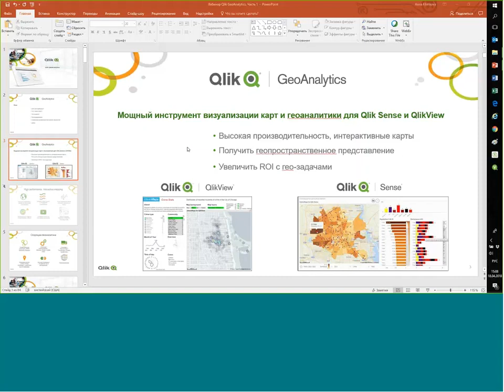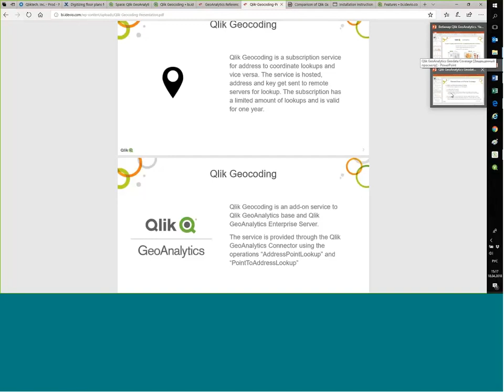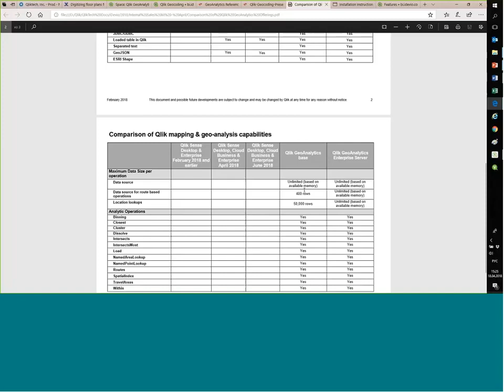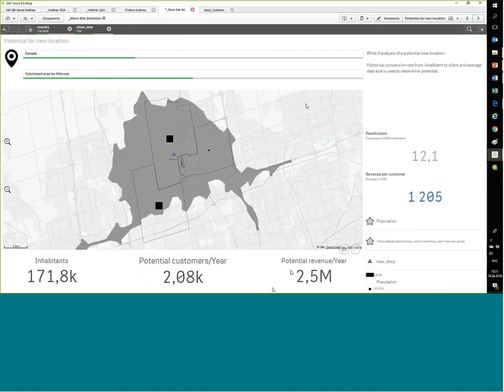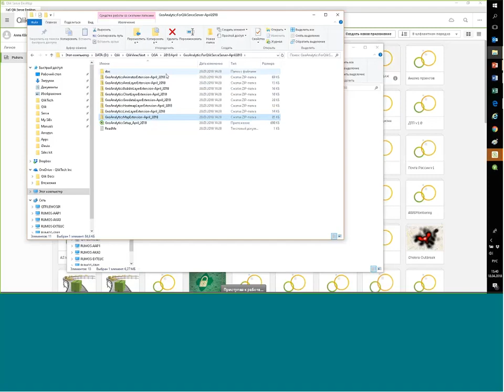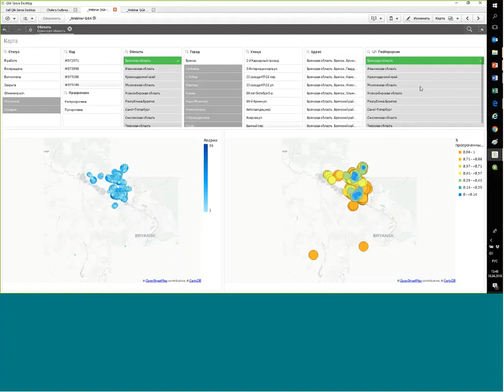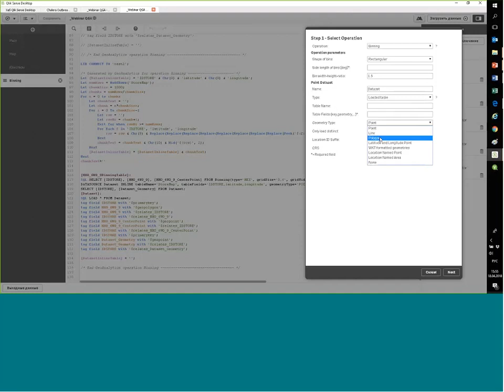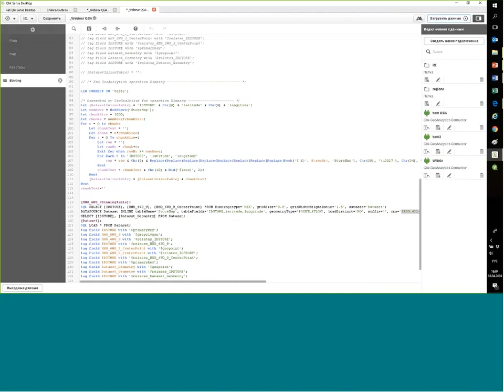Геоаналитика на Qlik GeoAnalytics (Спроси эксперта), Анна Климкова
Геоаналитика на Qlik GeoAnalytics (Спроси эксперта), Анна Климкова. Подробнее на

Сервер Qlik GeoAnalytics можно устанавливать на тот же сервер, где у вас установлен Qlik. Но если есть возможность выделить под продукт отдельный сервер, Qlik рекомендует так и поступать, чтобы избежать ограничений по ресурсам. Кроме того, сервер Qlik GeoAnalytics может работать и офф-лайн, без подключения к интернету.

Из полезного и интересного функционала Qlik GeoAnalytics:
Многослойные карты:
Простое геокодирование – не обязательно использовать координаты, можно создать карту и наложить визуализации по странам, регионам и даже почтовым индексам.
Drill-down и создание циклических групп для масштабирования визуализации данных на карте:
Подключение к любым сторонним картографическим серверам – стандарты TMS, WMS, WTMS, WFS:
Animator Control – удобный формат презентации геоаналитических данных
GeoAnalytics Connector – расчет кластеров по времени в пути, пересечений и т.д.:

QLIK GEOANALYTICS: ПРИМЕРЫ ИСПОЛЬЗОВАНИЯ
IoT – управление пешеходным потоком путем мониторинга передвижений людей через Wi-Fi или Bluetooth-соединение.
Mobile – объединение сетевых данных и гео-данных для понимания места и времени использования мобильных телефонов и приложений.
Гео-данные – точечная настройка маркетинговых кампаний по почтовым индексам с учетом региона продаж.
Трекинг — GPS транспорта для понимания транспортного потока.
Маршрутизация – аналитика поставщиков для оптимизации транспортных расходов.